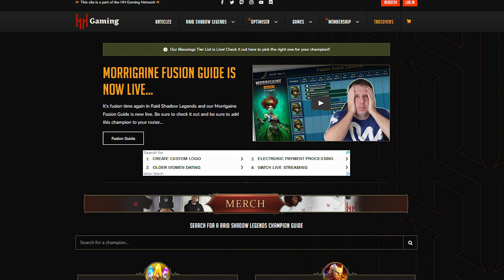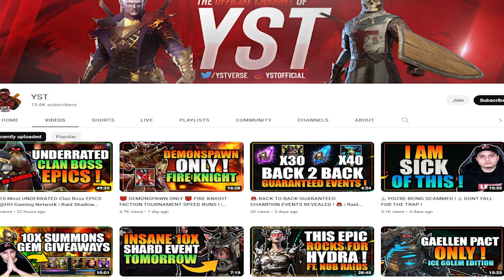Let's talk about what is next in Raid Shadow Legend...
A massive thank you to @YST_Verse  for coming and joining us for the podcast today. Be sure to check out his channel and show it some love.